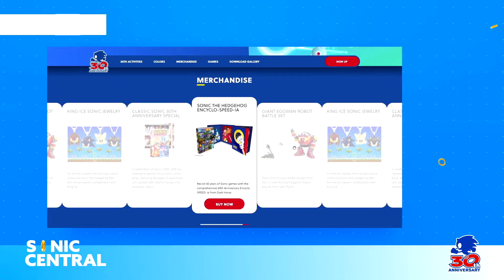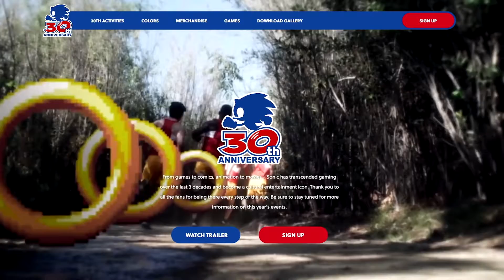Sonic Central - 30th Anniversary Mini Event (Reaction)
Sonic’s 30th Anniversary celebration has officially BEGUN! Sonic Central is the first event celebrating the Blue Blur’s anniversary as a franchise. Join me as we view the event & share my overall thoughts about everything revealed regarding the franchise.

Fan of Sonic the Hedgehog, SEGA games, or video games in general?